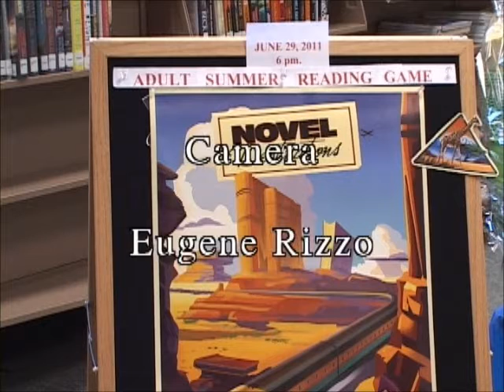"Novel Destinations" - with Glen Roethel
Music and songs from famous literary destinations performed by Glen Roethel. Tuckahoe Public Library's 2011 Adult Summer Reading Game Kickoff Celebration.